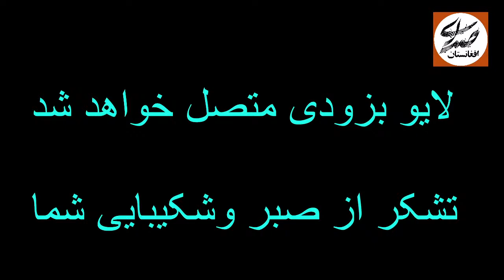مولوی حسام : پرفسور "برهان‌الدین ربانی" را امریکایی‌ها ترور کردند !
مولوی "حبیب‌الله حسام":
پرفسور "برهان‌الدین ربانی" را امریکایی‌ها ترور کردند!

نسخه کامل لایو یه‌شنبه ۲۱ آذرماه/قوس ۱۴۰۲...12 دسامبر 2023
■ گفتگوی تصویری و مفصل همراه اخبار و تحلیل‌هایی دست اول با مولوی "حبیب‌الله حسام" رییس شورای علمای افغانستان و عضو برجسته‌ی جبهه‌ی مقاومت ملی افغانستان درباره نشست‌های اخیر مقاومت، ترورهای برنامه‌ریزی شده‌ی دوران جمهوریت، پشت‌پرده‌ی ترور پرفسور "برهان‌الدین ربانی"، اظهارات اخیر وزیر خارجه‌ی ج.ا.ا، عاقبت روابط ط‌البان و پاکستان، شهادت ژنرال "اکمل امیر"، بازی جدید "گلبدین حکمتیار"، بخش‌های آسیب‌پذیر مقاومت و...